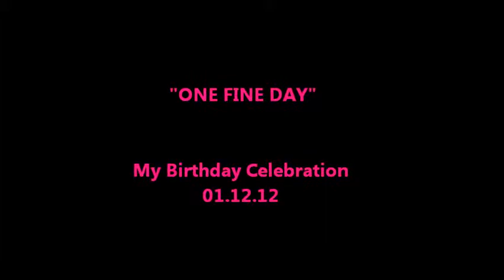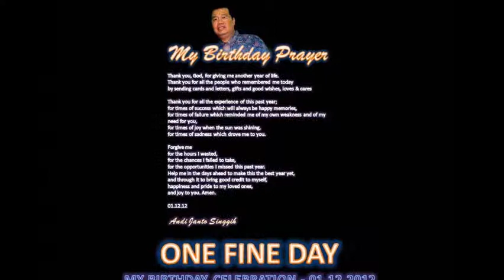"One Fine Day": My Birthday Celebration 01.12.12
Dear Bro & Sis,
Thanks for your prayers, attentions, cares & loves in my birthday. GBU